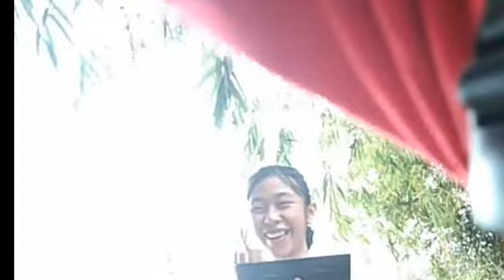MEET LOLIETTA PART 1 BEHIND THE SCENES